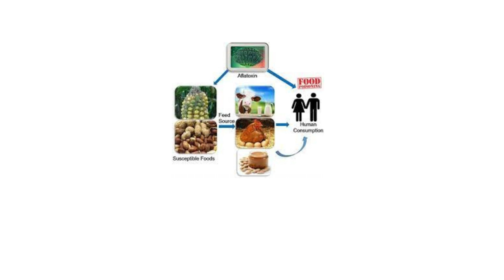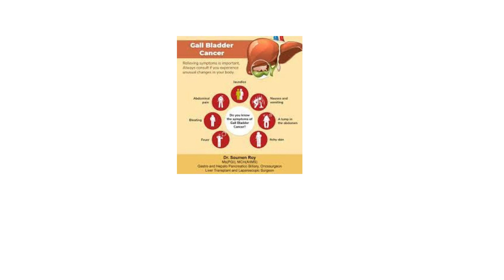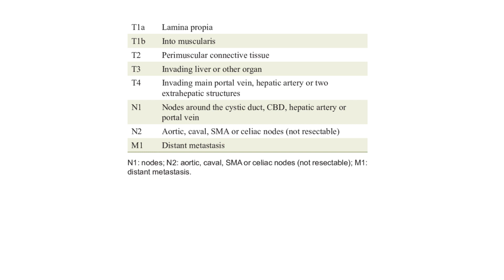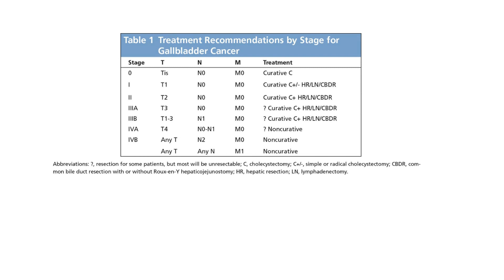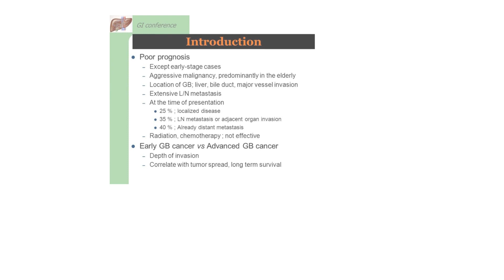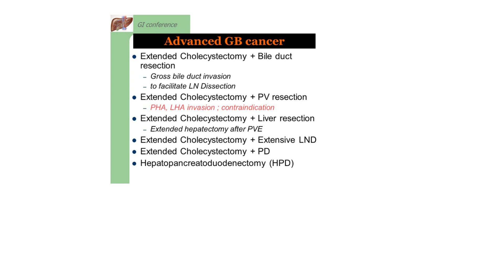Gall bladder Cancer ( Risk factors , Sign & symptoms / treatment BY Dr Hafeez and Dr Nazeer Lahko